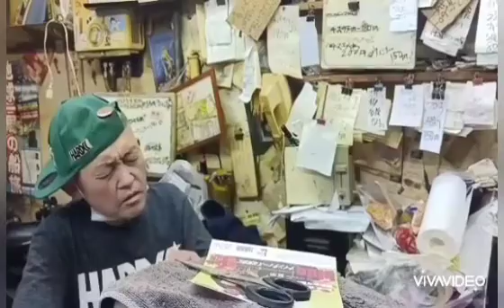最狂は最狂を知る！！大阪西成最狂酒場かんむりやのもみさんが西成最狂食堂 末広に潜入した！！大阪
本当に素晴らしい食堂です